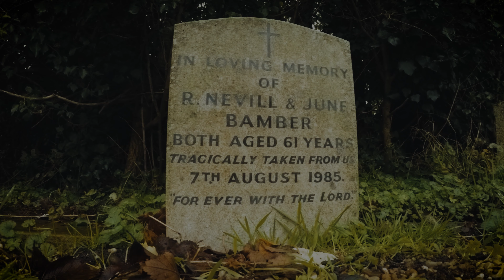The Story Beneath The Stone - Neville & June Bamber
In our videos we explore the extraordinary lives of ordinary people.